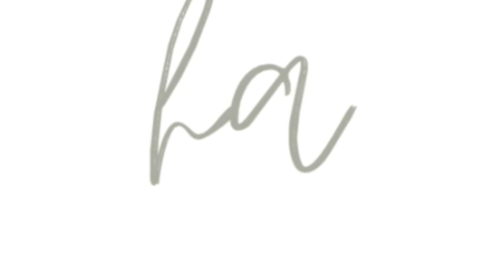We’ve been keeping this a secret for a year!!!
We are.
MOVING!! I am so happy to finally get this off my chest and share the big news because there has been so much planning going on and there is even more to come. We are selling most of our things, packing our clothes, and moving to Mexico in less than three months!!

Follow along to see this big move and our adventures in our motherland!